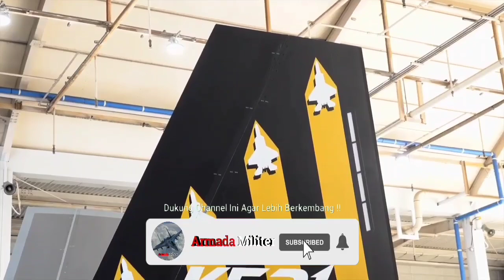UEA Hendak Bayar Tunggakan Jet Tempur KF-21 Boramae Indonesia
Timur Tengah, Uni Emirat Arab (UEA) telah mengirim surat resmi kepada Kantor Ketahanan Nasional Korea Selatan, yang menyatakan keinginan mereka untuk terlibat dalam pengembangan pesawat tempur KF-21 Boramae.

Keterlibatan UEA bila disetujui, maka akan mengubah perjanjian bilateral antara Korea Selatan dan Indonesia, pasalnya proyek jet tempur masa depan KF-21 Boramae dirintis oleh kedua negara.

Komite Ekonomi Tawazun yang bertanggung jawab atas akuisisi pertahanan di UEA mengirim surat ke Kantor Ketahanan Nasional Korea atas nama Sekretaris Jenderal pada 4 September 2023, yang isinya mengusulkan kerja sama proyek KF-21 dengan Korsel.

Bahkan, UEA disebut mengumumkan sanggup membayar utang Indonesia yang belum membayar komitmennya dalam proyek KF-21.

Diharapkan, UEA dapat menyelesaikan kontroversi terkait kontribusi Indonesia yang belum membayar komitmennya sebesar hampir 1 triliun Won.